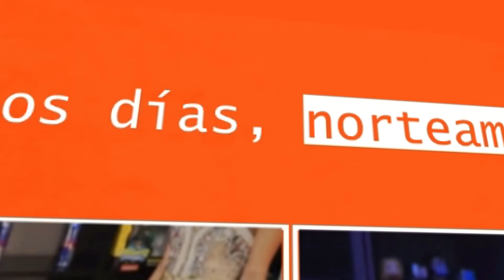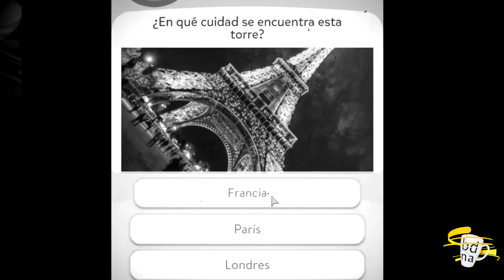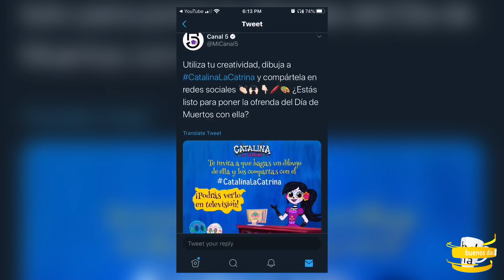P0RN0 DE AMONG US? 😨